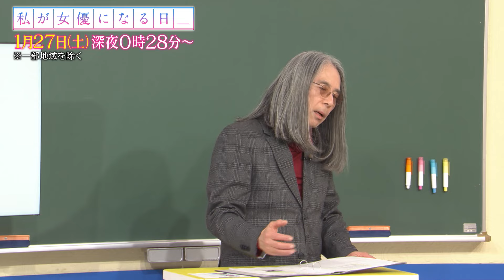脚本家･小中千昭から恐怖の演出を学ぶ!! 1/27(土)『私が女優になる日＿』season3【TBS】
■番組公式チャンネル

★U-NEXT　Paraviコーナーで過去回配信中!!

【MC】
ニューヨーク（嶋佐和也・屋敷裕政）
高山一実

服部潤

【3代目グランプリ】
大和奈央　（やまと なお）

【ファイナリスト（50音順）】
岸本小雪　（きしもと こゆき）
坂本彩　　（さかもと あや）
和多田萌衣（わただ もえ）